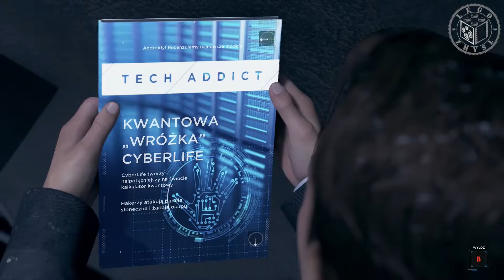Detroit Become Human PC odc.26 Spotkanie z Kamskim WSZYSCY ZGINĘLI | LegoZmysl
Detroit Become Human rozgrywa się w Detroit 2038 roku. W mieście powszechne są androidy, które z wyglądu i zachowania przypominają ludzi. Niektóre z nich zaczynają odczuwać ludzkie emocje stając się defektami a tym samym buntować się przeciwko niewolnictwu i uciekać od swoich właścicieli. Historia w grze przedstawiona jest z perspektywy trzech androidów o imionach Kara, Connor i Markus.

Detroit: Become Human to trzecioosobowa gra przygodowa z elementami gry zręcznościowej i interaktywnego filmu. Głównymi elementami gry są eksploracja otoczenia, prowadzenie rozmów przy pomocy rozbudowanego systemu dialogów oraz sekwencje quick time event. W grze istnieje wiele ścieżek fabularnych, a podejmowane przez gracza decyzje mają wpływ na świat i bohaterów, np. każdy z głównych bohaterów może zginąć.